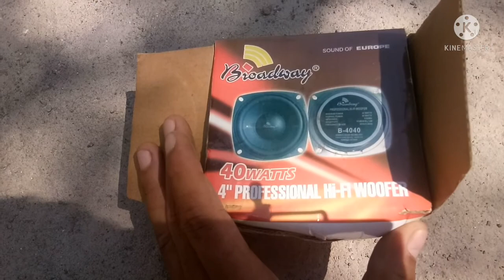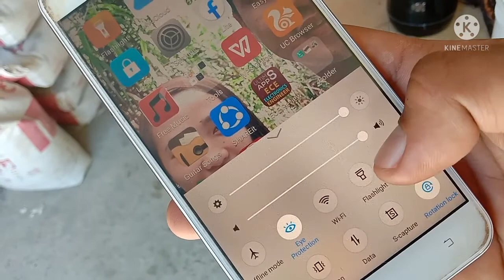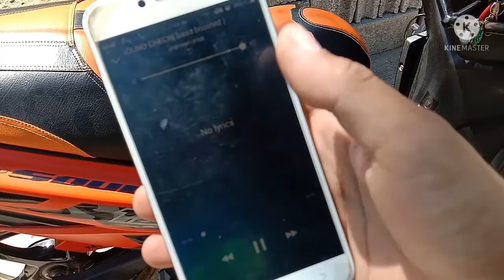BOSCA mini amplifier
BOSCA MINI AMPLIFIER for sound system on motorcycle